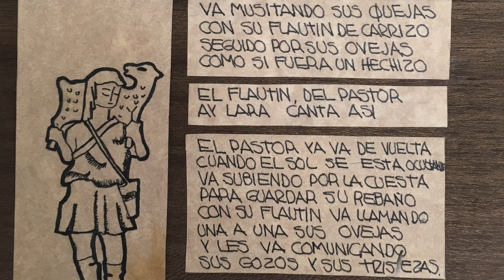Protagonistas de la historia: Donde puedes hablar de "tú" con Dios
Una visita a Jaltepec no está completa si no se canta. Por eso, sus hijas, acompañadas de guitarras y mucha alegría, le recordaron a san Josemaría que en Chapala las almas pueden hablarse de "tú" con Dios.
Opus Dei Oficina de información